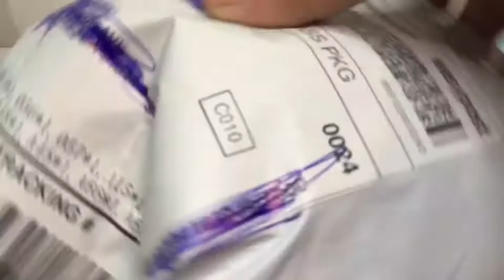Lps Package part 1 rare pets